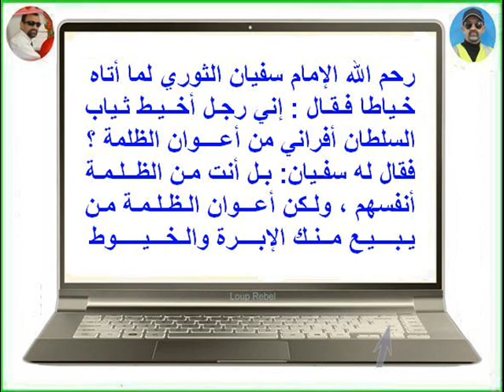FB - Ah Djo 💖 راني غـالـق فـمي مـاشي عـيـنـيـا